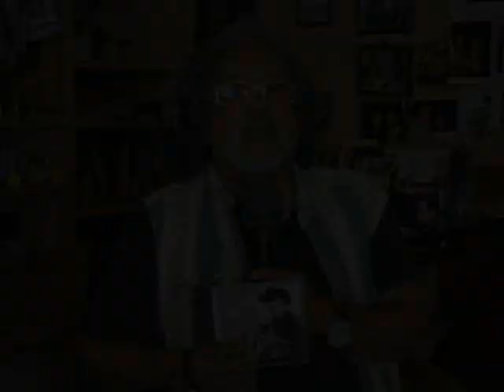WILO VEGA es entrevistado por Felix Castillo de Televisa Canal 3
ENTREVISTA que Felix Castillo le hace a EL WILO VEGA de la empresa Blueprint Records - Tequila Don Cardona